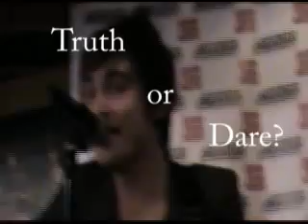Jersey- k.i.s.s.i.n.g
siing k.i.s.s.i.n.g